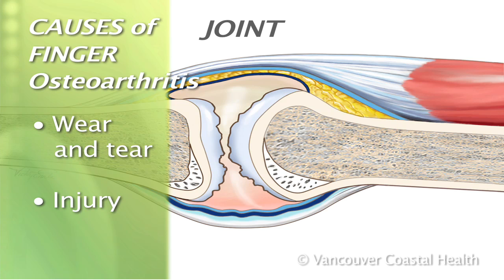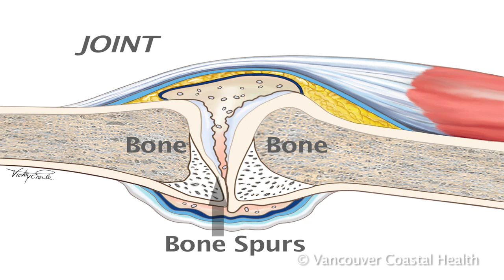Osteoarthritis of the Fingers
Tips for managing osteoarthritis in the fingers